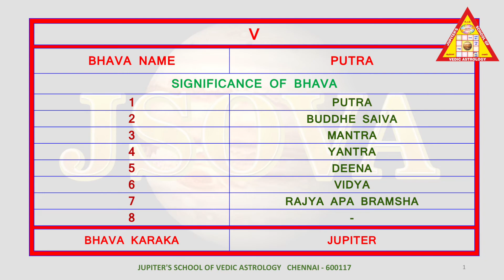உங்கள் வருங்கால வாழ்வின் ஒளிவிளக்கு எந்த பாவம் ?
புத்ர, புத்தியின்  புனிதம், மந்த்ரா, எந்திரா ,தீன, வித்யா, ராஜ்ய வீழ்ச்சி ஆகிய விஷயங்களைப்பற்றி புத்ர பாவத்தில் தெரிந்துகொள்ளலாம். புத்திரர்கள்தான் நமது வருங்கால வாழ்வின் ஒளிவிளக்கு. பல பிறவிகளில் கற்ற கல்வி இந்த ஜென்மத்தில் இறைவனின் அணுக்ரகத்தால் ஒளிரும் புத்திசாலிகளும் நம்முடன் வாழ்கிறார்கள். பலர் மந்தர, எந்திர சாஸ்திரத்தின் மூலம் புகழ்பெறுவர்.புக்தியில் தாழ்ந்த நிலையில் இருப்பவர்களையும், எந்தவிதமான கல்வியில் சிறந்தவர்கள் என்பதையும்,யார் யார் வீழ்ச்சிஅடைவார்கள் எனபதையும், புத்ர பாவம் காண்பிக்கும். பாவ காரகனாகிய குருவும், பாவாதிபதியாகிய கிரகமும் பரிவர்த்தனையோ சம்பந்தமோ  பெற்று  கேந்திர கோணங்களில் இருந்தால் வருங்காலம் நல்லதாக அமையும்.